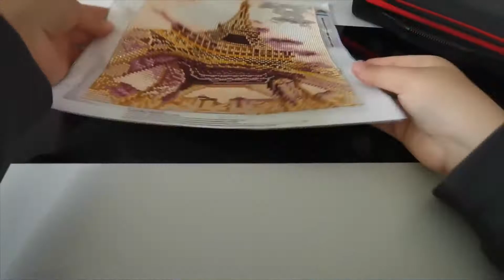Diamond painting: Je finis la toile du site Shein !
Je finis avec vous ma toile du site shein, la vidéo n'est pas tourné comme d'habitude j'espère que cela ne vous dérange pas.

Lien de ma malette

Merci à vous de me suivre et de me soutenir ! ❤️